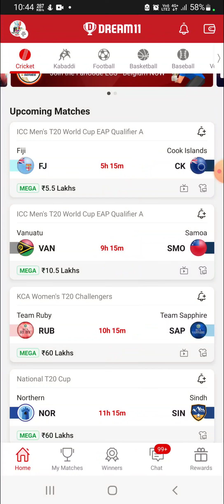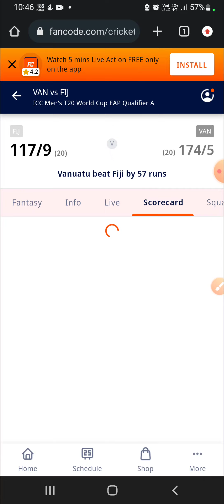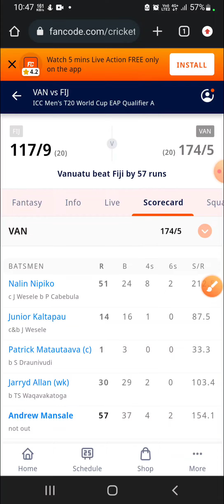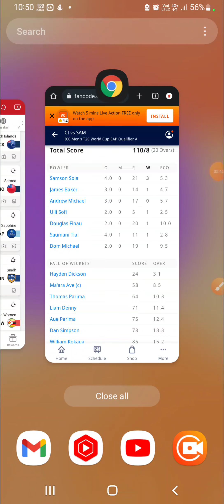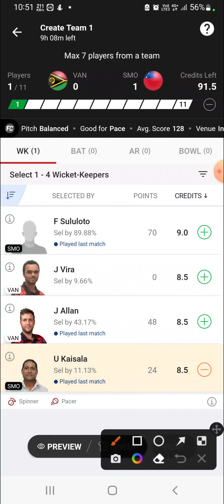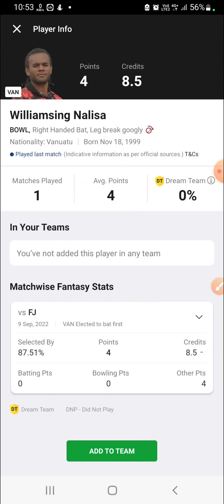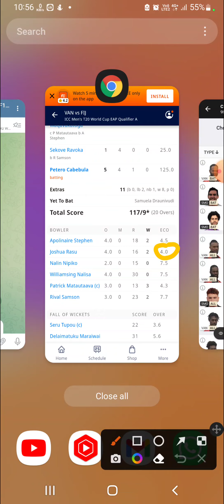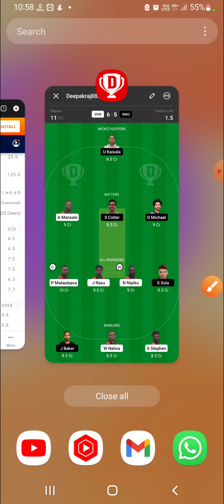VAN vs SMO Dream11 Team|| Vanuatu vs Samoa T20|| van vs smo dream11 prediction, stats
Vanuatu vs smaoa dream11 prediction|| van vs smo 4th T20 match